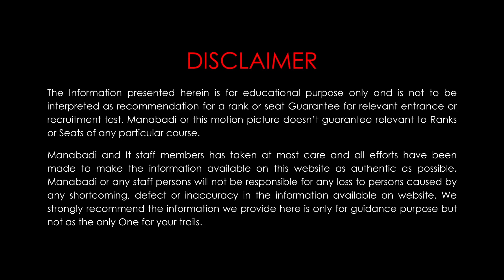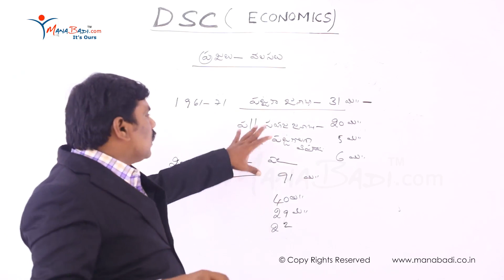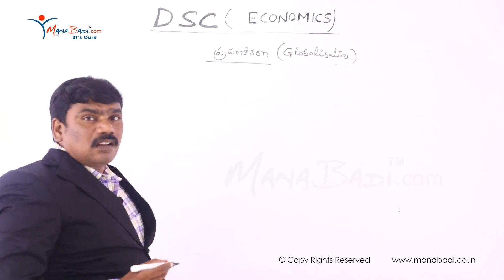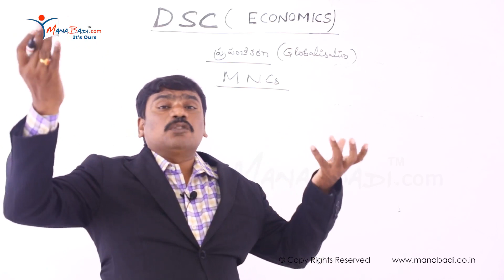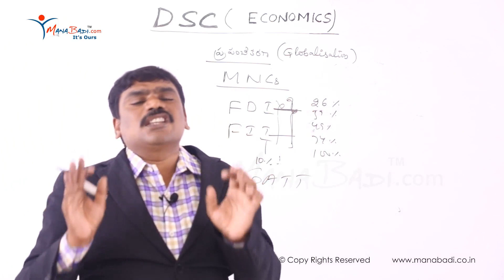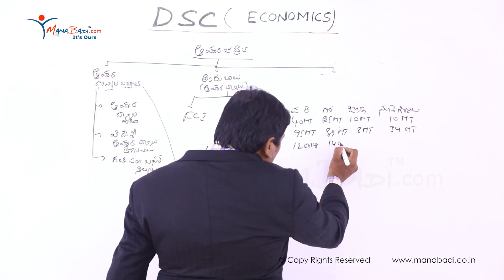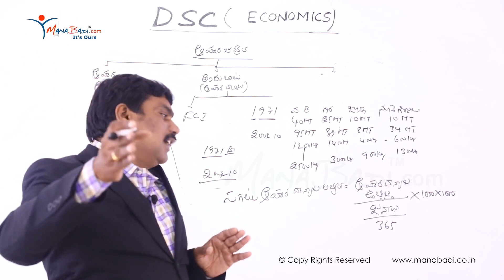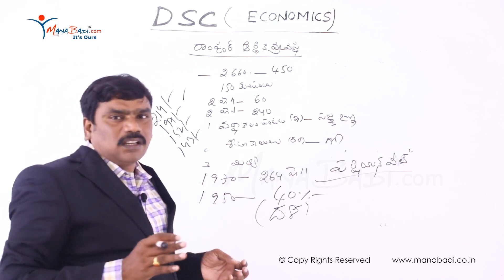TET/DSC SGT Economics ప్రజలు వలసలు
tet ts,
tet 2023,
ts tet 2023,
tet notification,
tet exam,
tet result,
ts tet 2023 notification,
tet syllabus,
ap tet,
tet hall ticket download,
ctet,
tstet,
sb tet,